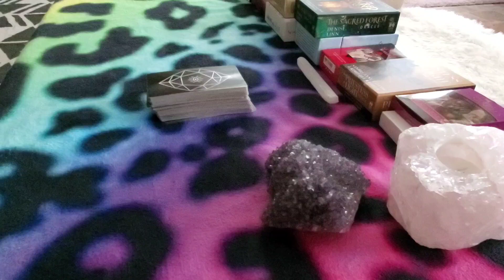Scorpio ♏ So Obsessed With You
MY BIRTHDAY FUNDRAISER FOR AUTISM💕

Donations are not mandatory, but they are always welcome, much appreciated, and are always used to purchase decks/equipment for the channel. Thank you for your generosity♥️

🥇LET ME HELP YOUR BUSINESS EXPLODE!🥇